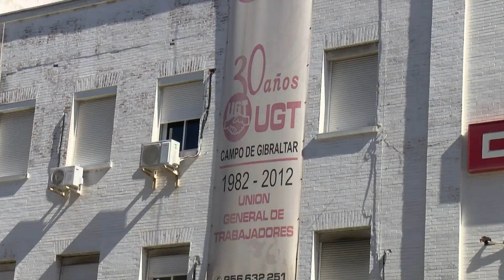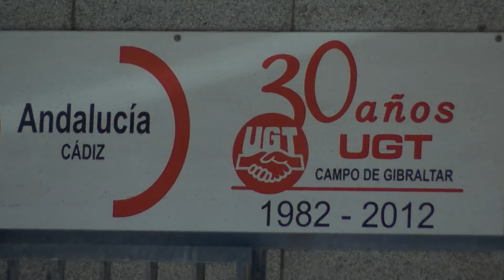CCOO muestra su preocupación por la poca prevención en varias empresas de la comarca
El sindicato Comisiones Obreras ha mostrado su preocupación por las medidas de protección que se están llevando en algunas empresas de la comarca. Indican que se debe profundizar en los protocolos de prevención porque en algunos casos tienen carencias.